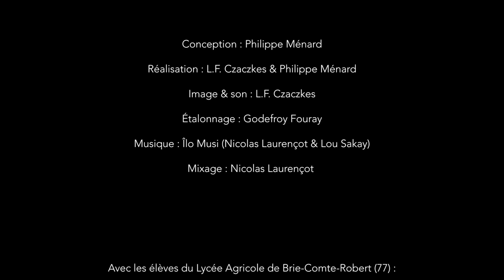Atlas Intime de Bougainville (version courte)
2021

REALISATION DE PORTRAITS VIDEOS POETIQUES

Avec les élèves du Lycée Agricole de Bougainville - Brie-Comte-Robert (77)

Le chorégraphe Philippe Ménard a proposé aux élèves de réaliser une vidéo-danse. Les élèves ont été invités à créer leur « portrait en mouvement » (solo, duo ou groupe) en investissant de façon poétique différents lieux du lycée (serre, ferme, champs ...).

Chaque élève a été amené à définir des états de corps et des qualités de mouvement, des types d’espaces, de trajectoires ainsi que des rapports au temps, pour créer des « portraits dansés poétiques » en rapport à la formation qu’ils suivent (élevage / horticulture / animation des territoires etc. ) et aux espaces dédiés (danser au milieu des vaches, entouré des plantes, au milieu des légumes etc...).

DISTRIBUTION

Conception, chorégraphie et direction artistique : Philippe Ménard
Réalisation vidéo : Laurent Fontaine Czaczkes, Philippe Ménard
Réalisé avec les élèves du Lycée Agricole Bougainville de Brie-Comte-Robert (77) : AGOSTINO Emma, ALVES Tristan, BAKOUZOU Quentin, BOISRAME Martin, BORDIER Zoé, BOUCHER Cyril, CROZE Maxence, LOMBES Maeve, , NASCIMENTO CIOBANU Alexandre, SERLET Joël, VANTIEGHENN Yann

Conception et écriture du projet : Philippe Ménard
Réalisation et montage : Laurent Fontaine Czaczkes & Philippe ménard
Images : Laurent Fontaine Czaczkes
Postprodution son : Nicolas Laurençot

Remerciements : Nathalie Gely - professeur référent, Laurence LOUIS - Proviseure-Adjointe Lycée Bougainville

PRODUCTION

Production: Cie pm.
Coproduction : Le Vaisseau – Fabrique artistique au Centre de Réadaptation de Coubert (77).
Avec le soutien de la DRAC Ile-de-France dans le cadre d’une résidence artistique en lycée agricole. La compagnie est conventionnée par le Conseil Régional d’Ile-de-France dans le cadre de la Permanence Artistique et Culturelle.